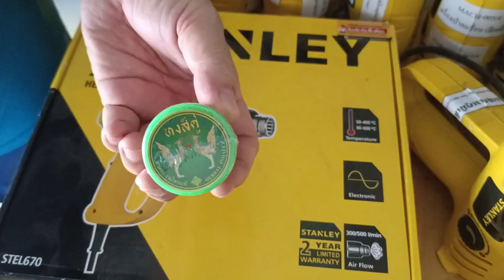ฟิล์มหด หุ้มกระปุกยาดม หุ้มกระปุกยาหม่อง หุ้มยาดมกระปุกเขียว สนใจแอดไลน์ได้ @pofpvc โทร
สำหรับ คลิปนี้ ลูกค้าต้องการให้ทดสอบ ฟิล์มหด เพื่อหุ้มกระปุกยาดม กระปุกยาหม่อง เป็นกระปุกสีเขียว ทางร้านเลือกใช้ ฟิล์มหด ที่มีใน stock แล้วทำการทดสอบให้กับลูกค้า ซึ่งหดได้พอดี สวยงามครับ

หากลูกค้าสนใจ สินค้าฟิล์มหด แต่ไม่ทราบขนาด สามารถนำแพคเกจมาทดสอบ เพื่อลองขนาดหน้าร้านได้ครับ หรือหากไม่สะดวก สามารถส่งทางขนส่งมาได้ครับ

สนใจและต้องการสอบถามรายละเอียดสินค้า
ไอดีไลน์ @pofpvcshrinkfilm6512 ครับ

ฟิล์มหด แคปซิล อุโมงค์ลมร้อน ถุงหด พลาสติกหด pvc pof pe ถุงเป่าหด ฟิล์มเป่าหด capseal